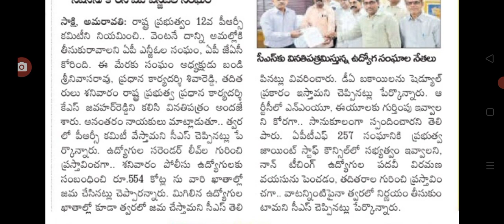12 వ PRC కమిటీ నియామకం ap government employees PRC update.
hello everyone today update is AP government announced that employees PRC update .@Anandsocialzone